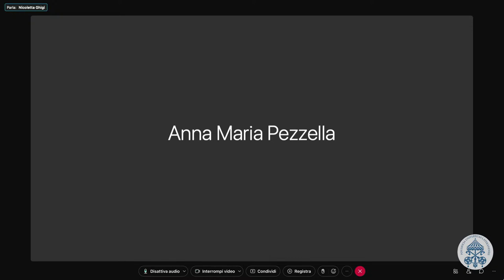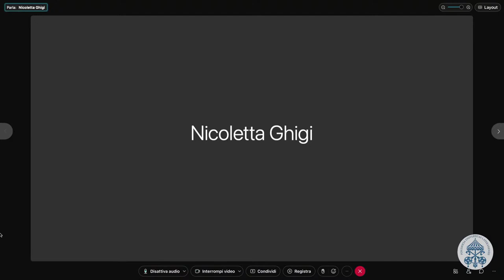Sulla Comunità. Fondamento di psicologia, sociologia, politica.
Seminari di studio
"Oltre l'intersoggettività. Forme della pace in Edith Stein"
Organizzati dall' Area Internazionale di Ricerca “Edith Stein e il pensiero contemporaneo” della Pontificia Università Lateranense.
In occasione dei 100 anni dalla pubblicazione dei Contributi per una fondazione filosofica della psicologia e delle scienze dello spirito (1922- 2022)
4 Aprile 2022 - ore 15.00/17.00
Webinar: Sulla Comunità. Fondamento di psicologia, sociologia, politica.
Intervengono:
Angela Ales Bello (Pul)
Nicoletta Ghigi (Università di Perugia)
Anna Maria Pezzella (Pul)
Modera:
Patrizia Manganaro (Pul)